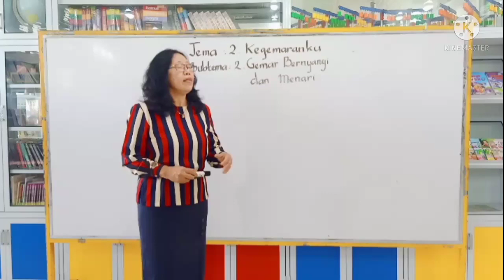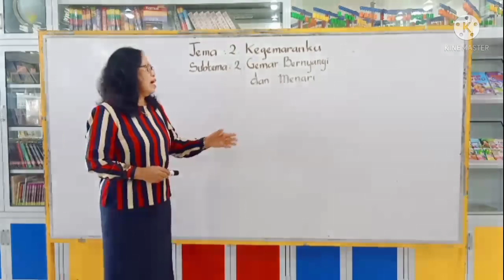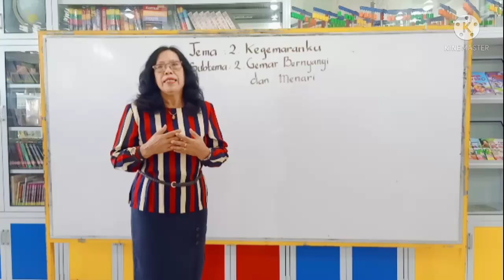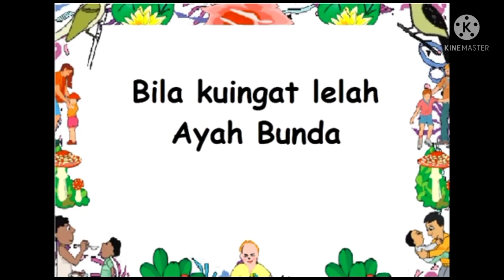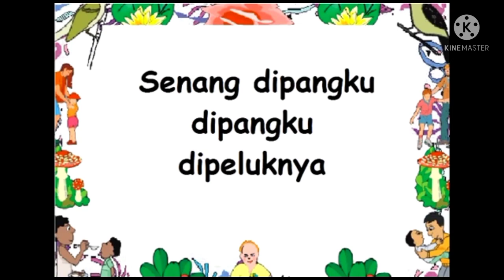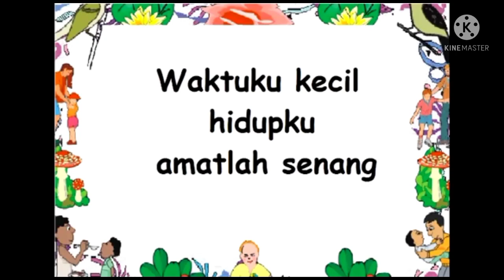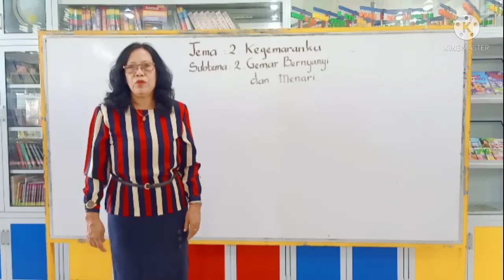Tema 2 SubTema 2 by Ibu Suratmi